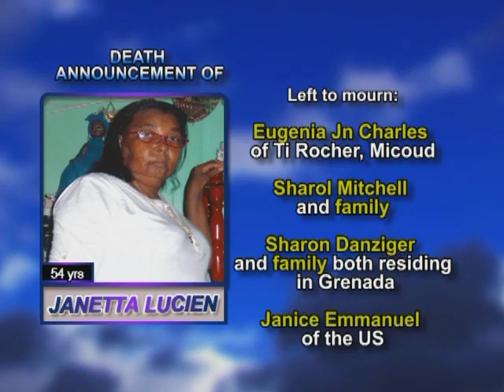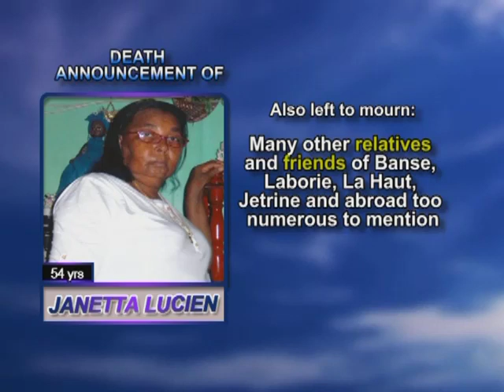Janetta Lucien long